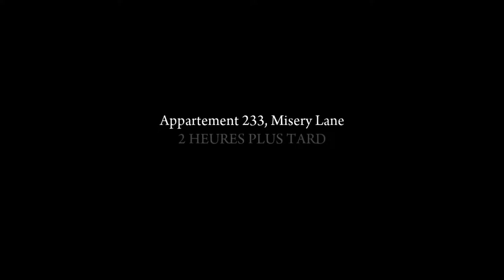Mafia II Definitive Edition Romania Ep 4 Ne Ajutam Familia ( Tradus In Romana)